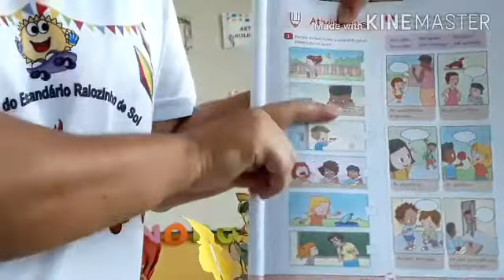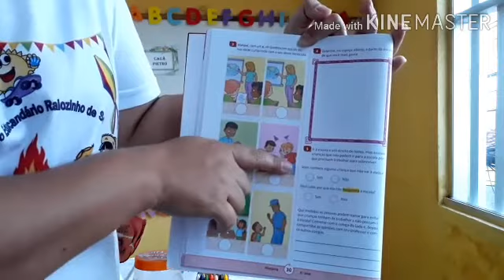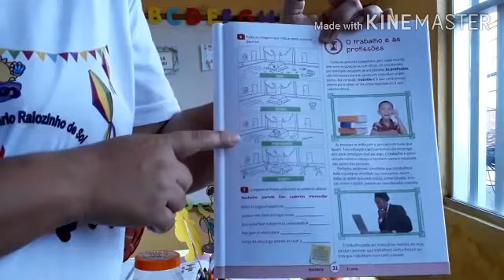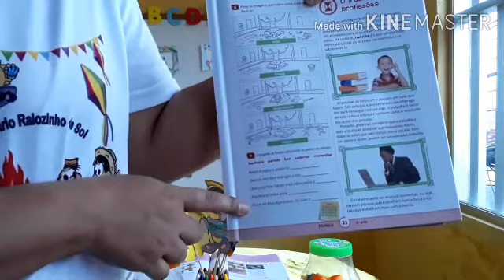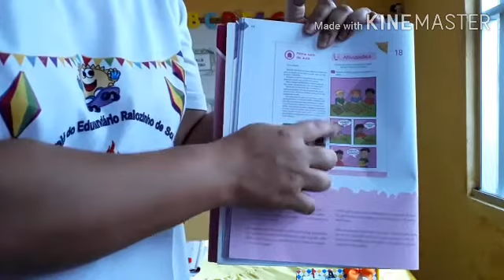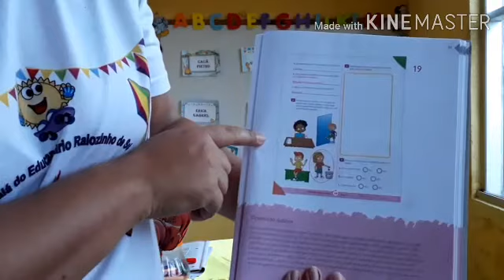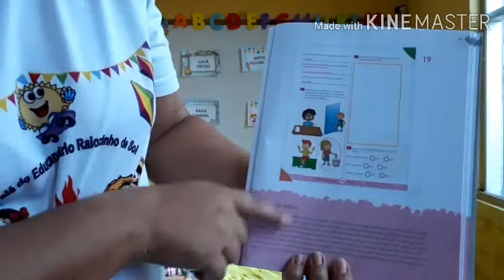Terça feira 1°ano (Tia Marina e Tia Mirelly)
Sejam bem vindos a nossa aula da terça-feira.